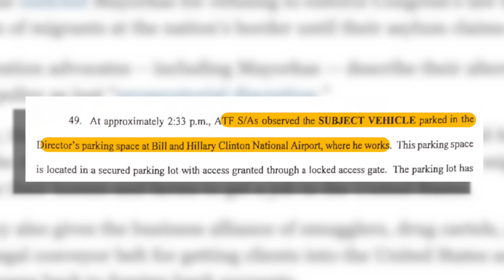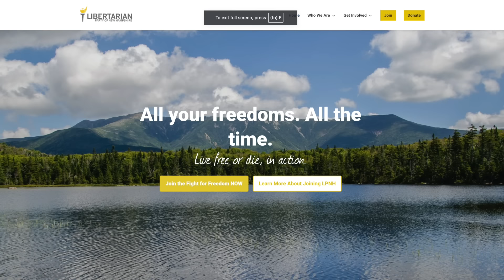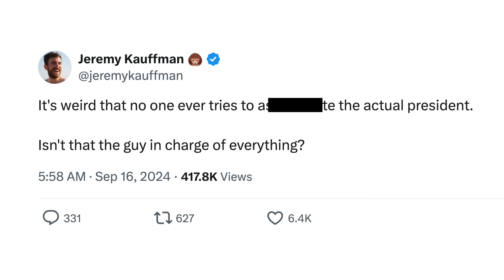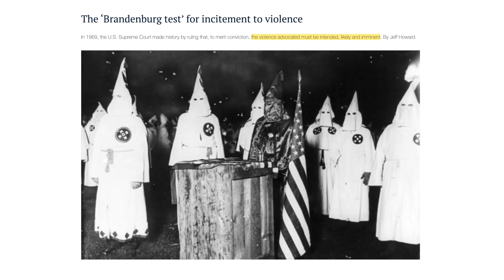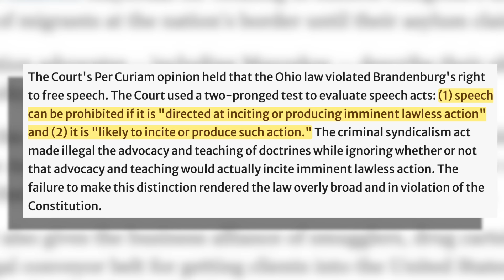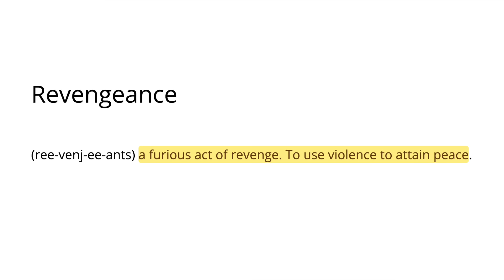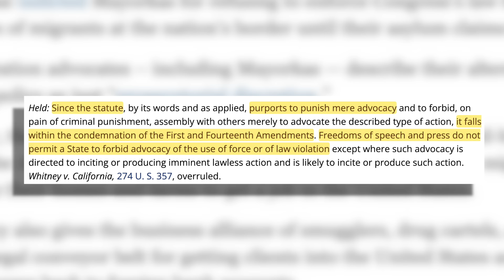FBI Agents Visit Man for Spicy Kamala Post | He Mocks Them Mercilessly Until They Leave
Little Rock airport director Bryan Malinowski dead after ATF shootout, commissioner confirms
Utah man suspected of threatening President Joe Biden shot and killed as FBI served warrant
Feds ‘aware of' NH Libertarian Party's post glorifying 'removal' of VP Harris